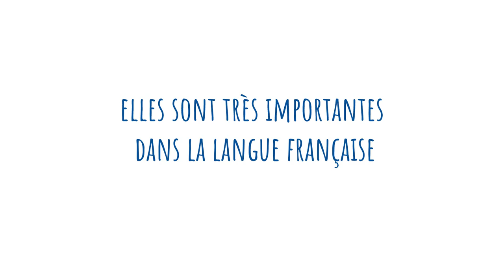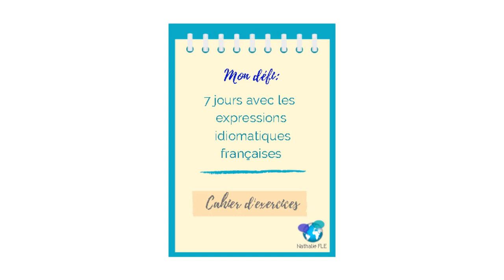Expression idiomatiques : comment les maitriser ?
Parler couramment français, c'est maitriser des expressions idiomatiques.
Les Français les utilisent beaucoup, chaque jour.
Pourtant, elles sont vraiment difficiles à utiliser pour les étrangers.
Je vous donne mes conseils pour maitriser des expressions idiomatiques françaises
Je vous propose ma méthode originale : une méthode agréable et efficace.
Des dialogues (audio) et des exercices variés à réaliser pendant 7 jours.
Je vous guide pas à pas !

Titre:  Tender Remains
Auteur: Myuu